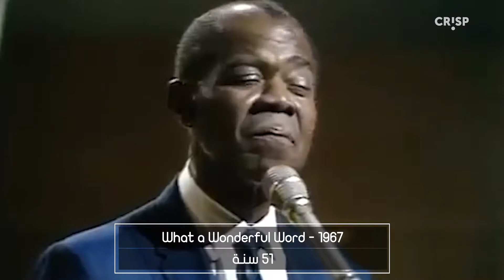كم يبلغ عمر هذه الأغاني الأجنبية؟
هل يمكنك ان تحزر كم اصبح عمر اغنية "هوتيل كاليفورنيا" وغيرها من الأغاني قبل مشاهدة الفيديو؟